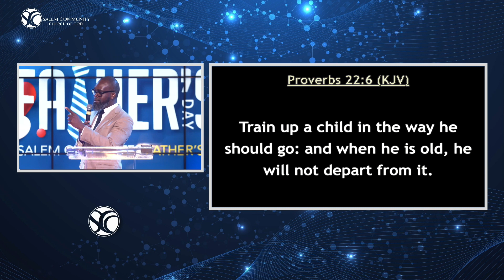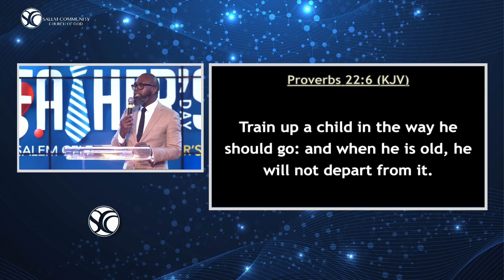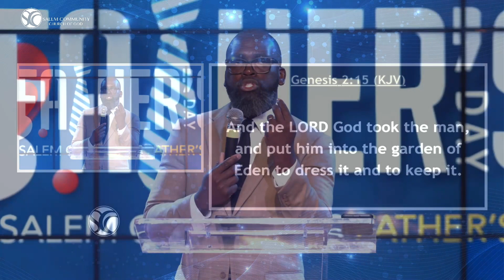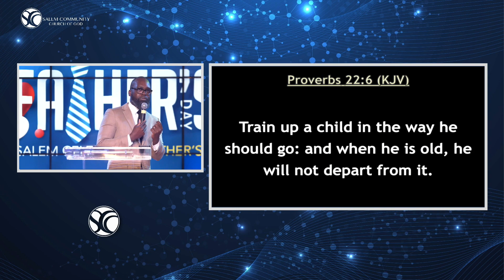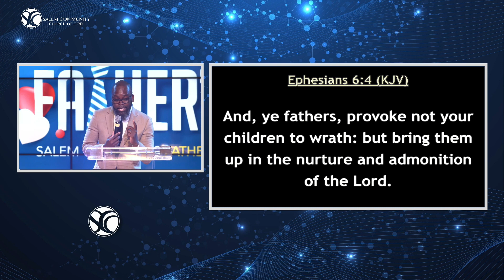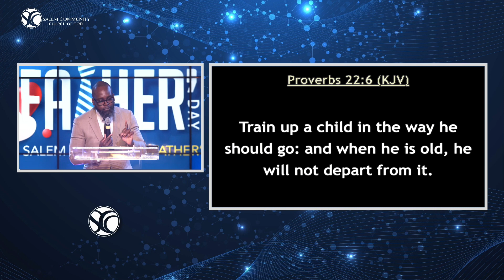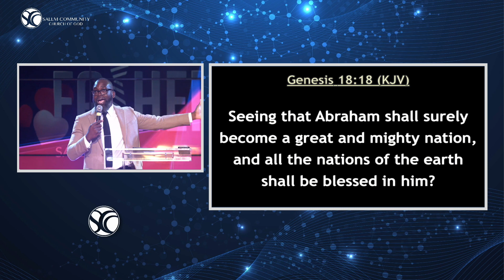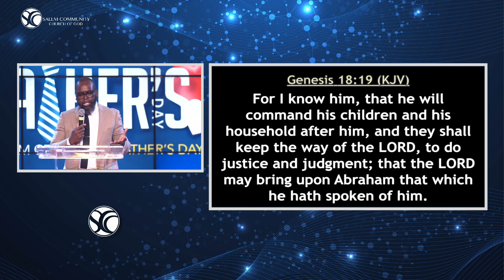Kingdom Cultivation | Pastor Henry Prudent | SCC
The heart of what we do at Salem Community Church happens @ 8:15 and 11:00 AM on Sunday morning. After a week of business, stress, joys, and pains we gather together to receive strength and encouragement to pursue God. Worship is a 24/7 response to God's grace, but on Sunday mornings we gather with each other to celebrate His love and faithfulness.

Salem Community Church of God
3200 Roberts Ln